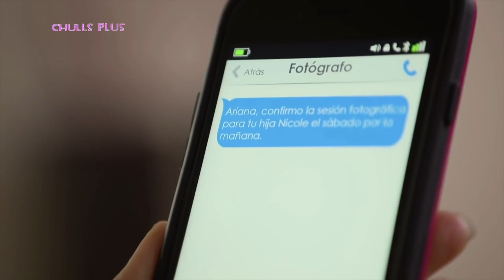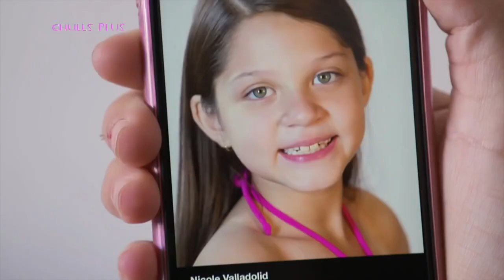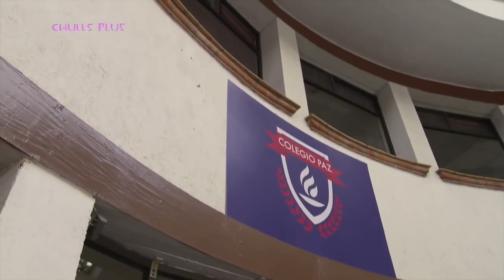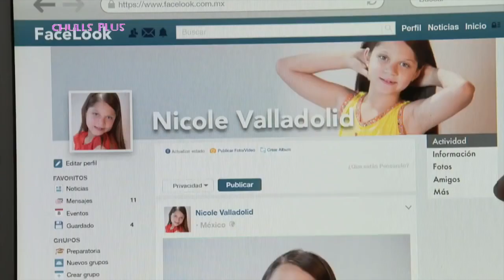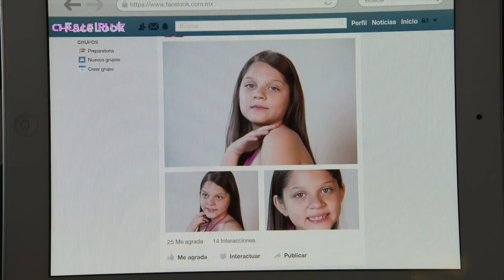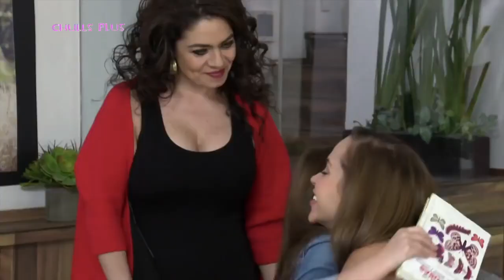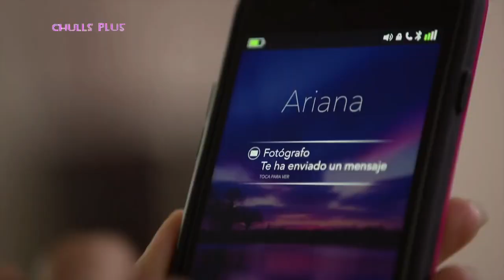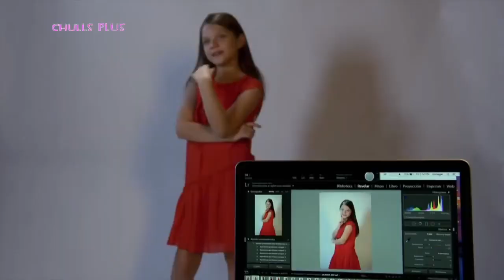La Rosa de Guadalupe Niña modelo 1 2 CHULLS PLUS